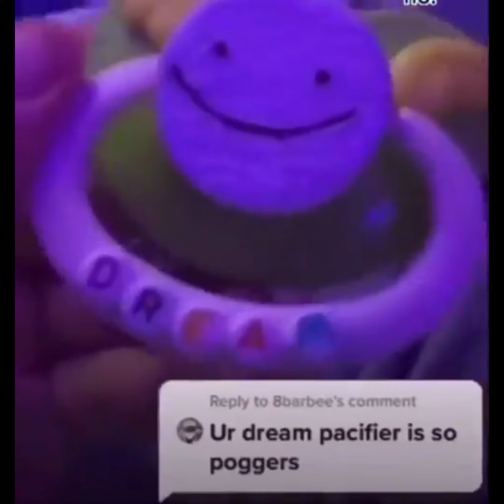they forced me to make this...